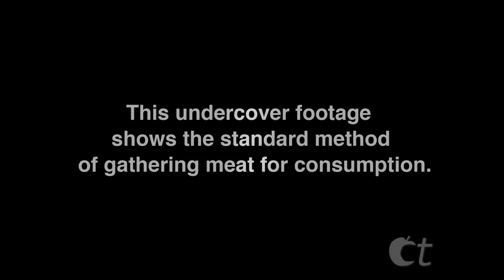Activists Release Horrifying Video Showing How Meat Products Are Eaten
WASHINGTON—Forcing the grisly and rarely acknowledged practices into the public eye, a group of activists posted several disturbing videos online this week that expose how most meat products are eaten, sources confirmed.